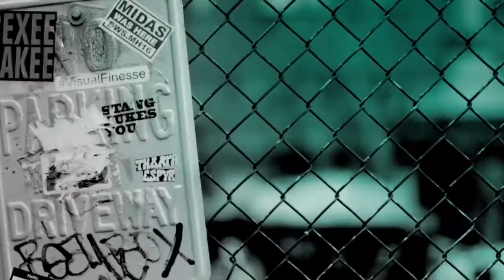Singer Laine Hardy Gets Into His Two New Singles, “Ground I Grew Up On” & “Let There Be Country"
Laine Hardy was destined for a life in music. It was always in the ether growing up in the state of Louisiana. Since winning season 17 of "American Idol," Hardy has partnered with award-winning producer Michael Knox to produce new music: "Ground I Grew Up On" & "Let There Be Country." The first is an irresistible mid-tempo ballad that has Hardy waxing nostalgic about the country life. The second is an arena-ready anthem that will have Hardy fans itching for summer.